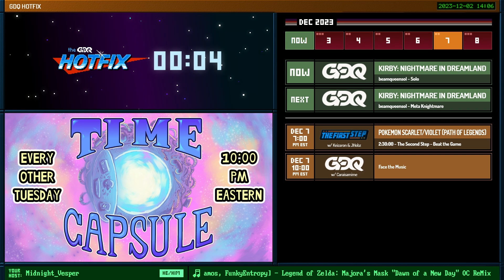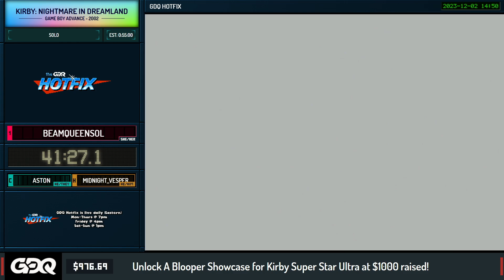Kirby: Nightmare in Dream Land Solo by beamqueensol in 47:51 - Together For Good 2023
Games Done Quick Hotfix joined Twitch's Together For Good campaign, where creators all over Twitch held fundraising streams for various charities. During Dec 2 & 3rd, GDQ raised over $9000 for Doctors Without Borders!
 This episode aired on December 2nd, 2023.

Kirby: Nightmare in Dream Land Solo starts at 2:42